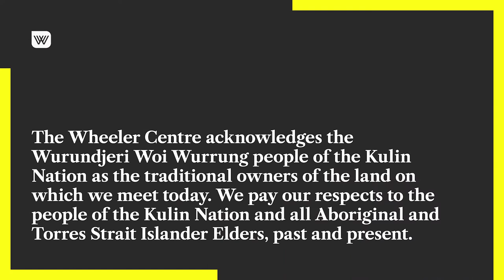A.C. Grayling: For the Good of the World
World-renowned philosopher A.C. Grayling delivers his keynote lecture, Technology, Climate, Justice and Rights: Can We Get the Whole World to Agree on Any of Them?

 Is global agreement on global challenges possible? A.C. Grayling believes an answer to this question is urgently needed.

 In his latest book, For the Good of the World, Grayling proposes that the three biggest challenges facing the world today are climate change, the rapid development of high-impact technology and a global deficit in social and economic justice.

 In this special keynote lecture, Grayling expands his thinking on these ideas, before inviting audience members to ask their own burning questions. Can we agree on a set of values that will allow us to confront the threats facing our planet? Or will these issues progress at a rate that continues to outstrip our ability to deal with them?

 This thought-provoking address takes us closer to the solution. Hosted by Bhakthi Puvanenthiran.

 Presented with support from Dumbo Feather.

 This event was supported by the Melbourne City Revitalisation Fund, a Victorian Government and City of Melbourne partnership.